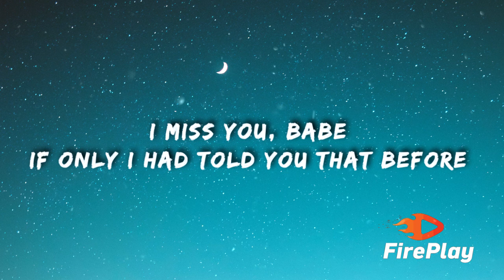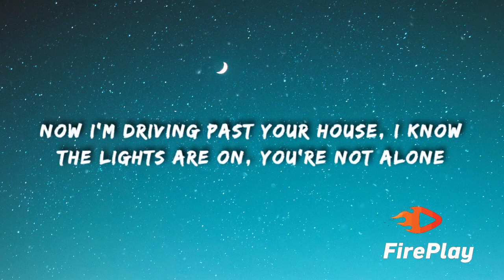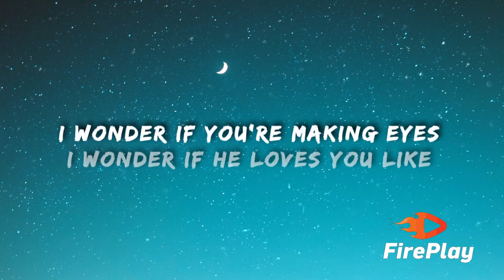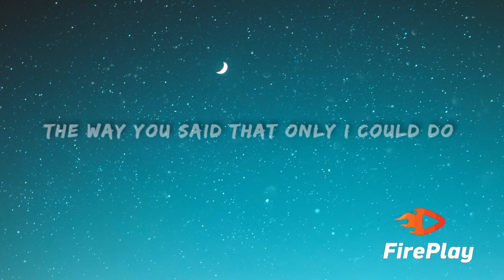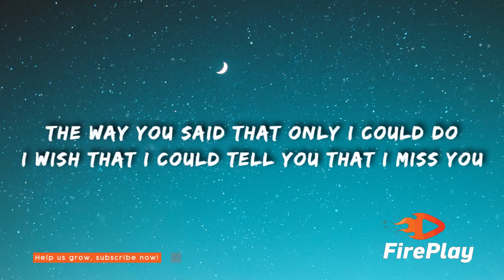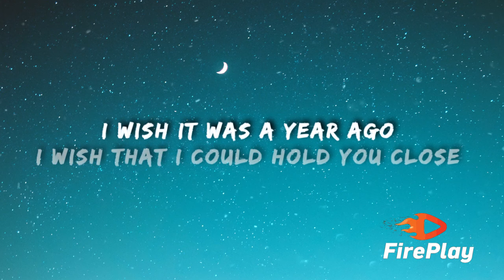James Arthur - A Year Ago (Lyrics)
🎤  Lyrics "James Arthur - A Year Ago"

[Verse 1]
I miss you
Your name's still on my coffee cup
I miss you
The way you chose the films we watched
Singing by the kitchen sink
I miss you
Not knowing I was listening

[Chorus]
I wish it was a year ago
I wish that I could hold you close
Now I'm driving past your house, I know
The lights are on, you're not alone
I wonder if you're making eyes
I wonder if he loves you like
The way you said that only I could do
I wish that I could tell you that I miss you

[Verse 2]
I miss you
The way you left my car a mess
I miss you
The way you took up half the bed
That empty space
You remind me of the things that I am not

[Pre-Chorus]
I hope you're well
Oh, and I can't help myself
Oh-oh, no

[Chorus]
I wish that I could tell you that I miss you, oh-ohh
I wish that I could tell you that I miss you, oh, I-I-I-I